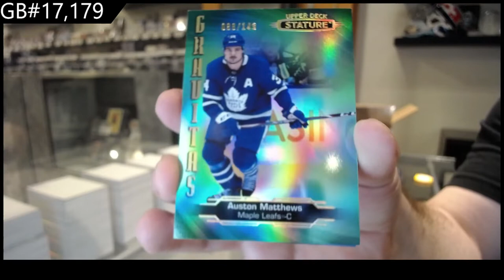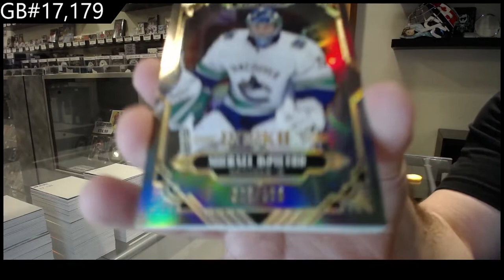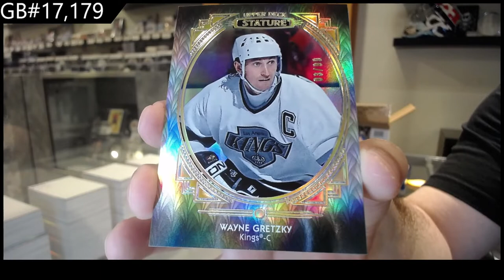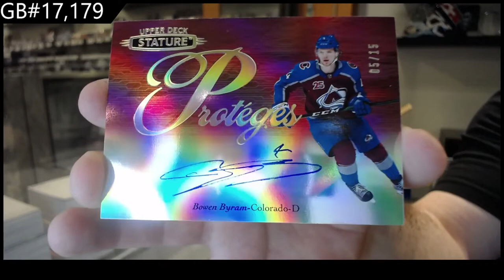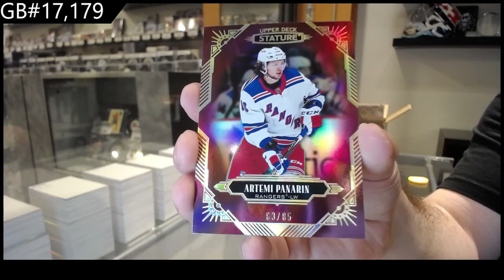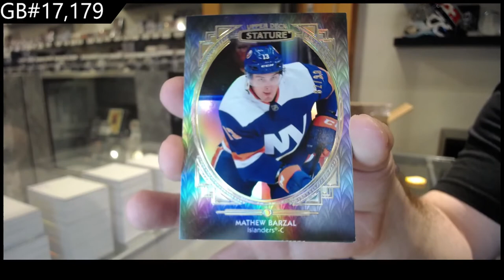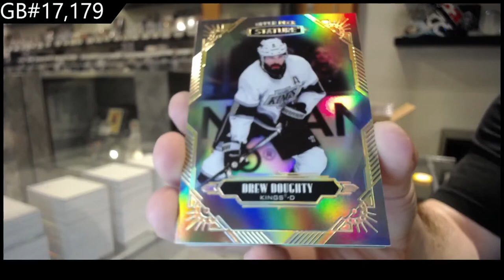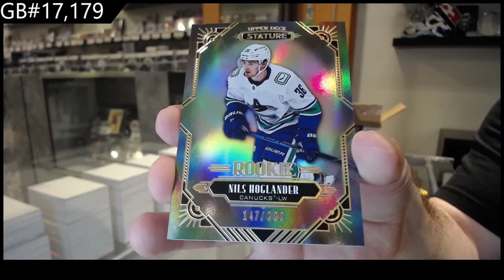20-21 Upper Deck Stature Hockey 8 Box Case Break - C&C GB #17,179